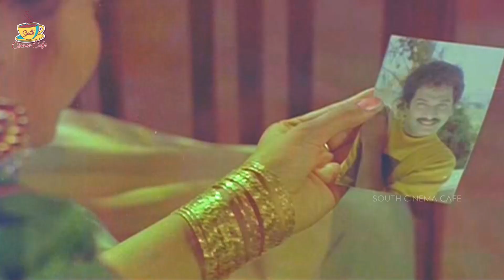వ్రత భంగం కలుగకూడదు | Iddaru Pellala Muddula Police | Rajendra Prasad And His Wife Comedy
Iddaru Pellala Muddula Police | Rajendra Prasad And His Wife Comedy
Banner: Suchitra Creations
Movie: Iddaru Pellala Muddula Police
Cast: Rajendra Prasad, Divyavani, Poojitha
Editing: D. Rajagopal
Producers: S. Venkateswara Rao, G. Chandan Raj
Screenplay-Direction: Relangi Narasimha Rao